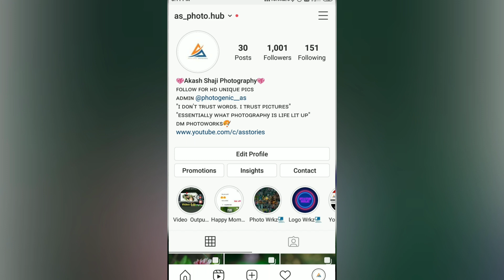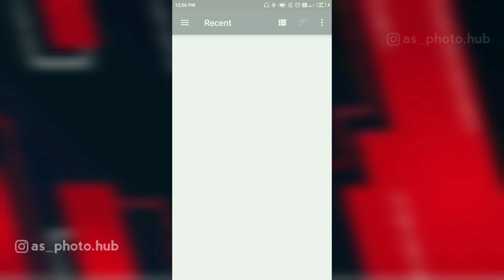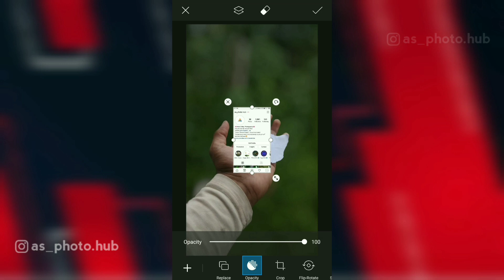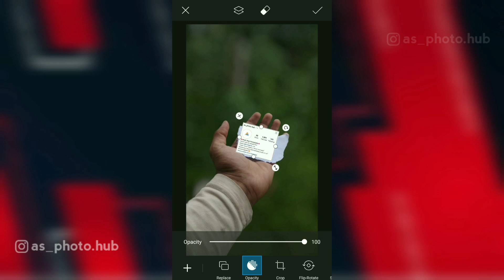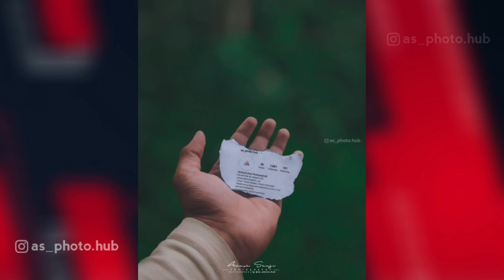Instagram Special Photography Editing Tip 2020 | Followers | Snapseed PicsArt Lightroom | AS STORIES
Helo Friends
We Are Introducing Snapseed + PicsArt + Lightroom tutorial malayalam

In this video  I'm going to show Instagram Followers Special Photography & Editing tips.

Any One Need Photowrkz DM 💯